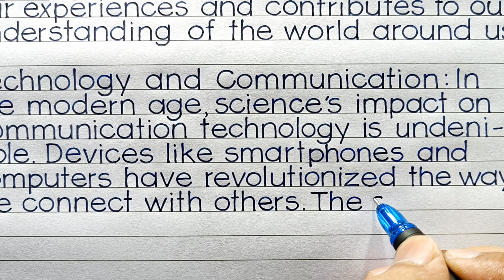Essay Writing in English | Science in Everyday Life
In this captivating video, we delve into the intriguing topic of "Science in Everyday Life." Join us as we explore the fascinating ways science influences and enhances our daily existence. From the moment we wake up to the way we communicate and experience entertainment, science is intricately woven into the fabric of our lives. Discover the profound impact of scientific advancements in technology, medicine, and communication, and gain a deeper appreciation for the role of science in shaping our modern world. Prepare to be amazed by the countless ways science enriches and transforms our everyday routines.